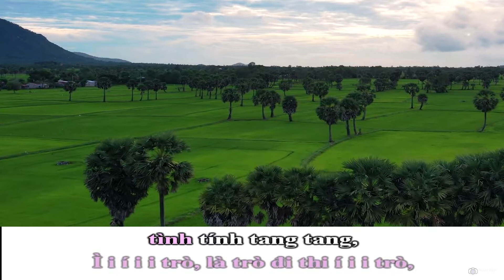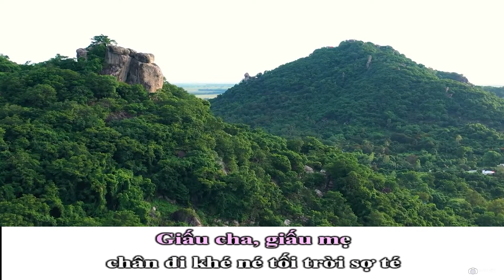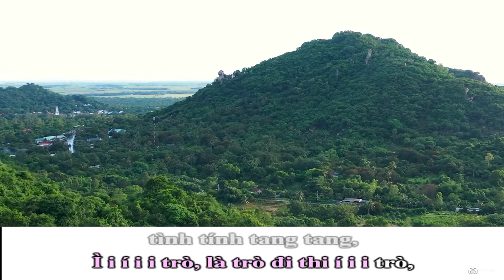Lí Dĩa Bánh Bò